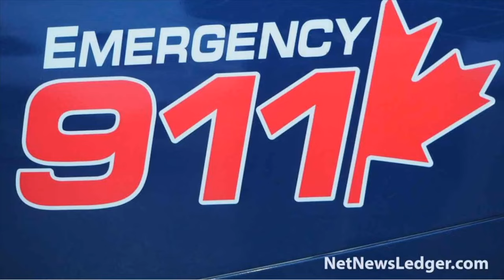NDP Leader Jagmeet Singh in Thunder Bay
Federal NDP leader Jagmeet Singh, joined by Thunder Bay Rainy River NDP candidate Yuk-Sem Won spoke to media following a luncheon speech to the OPSEU retired workers.

The NDP leader highlighted that the Liberals are "Out of touch" and that Canada can't afford the "Price of Pierre".

“While New Democrats are using our power to deliver the help people need, Pierre Poilievre is trying to cut services and make his ultra-wealthy corporate friends richer,” said Singh. “Canadians need to know that he wants you to pay more for the things your family needs. Pierre Poilievre has voted to cut dental care, the public healthcare we all count on, $10-a-day childcare, the pensions workers need when they retire and, just last week, he tried to block free birth control and diabetes medications for millions of people. That’s the price of Pierre Poilievre – cuts for you, more money for the ultra-wealthy.

“The NDP has already stopped the Conservatives from cutting Pharmacare and we’ll continue to do that. We believe that we need to make Ottawa work for people, not CEOs.”